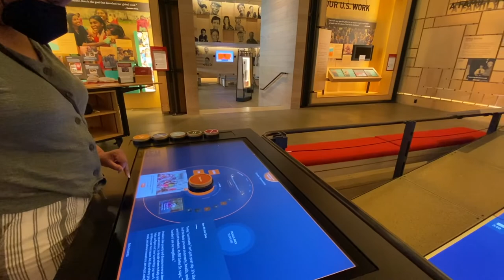SEATTLE VLOG | Spend the day with me in Seattle 🤍 Space Needle, Pike Place, and more...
SEATTLE VLOG | Spend the day with us in Seattle 🤍 Space Needle, Pike Place, and more...

Spend the day with me and my mom in Seattle. We first visited the space needle, then walked to the Bill & Melinda Gates Foundation. After walking around the city, we decided to head over to Pike Place Market for lunch. We ate at The Fish Bar, which I would highly recommend. After, we went to the Seattle Great Wheel and chilled for the rest of the day 🤍

↳age: 22
↳ethnicity: Kenyan 🇰🇪
↳height: 5feet

0:00 hi :)
0:19 Space Needle
2:04 Bill & Melinda Gates Foundation
3:41 walking around Seattle
4:12 Pike Place Market
4:34 Lunch: The Fish Bar @ Pike Place
5:28 walking to the pier
6:05 Seattle Great Wheel

M U S I C:
↳Stream Amazing Prophet’s Remix of ‘Clout’